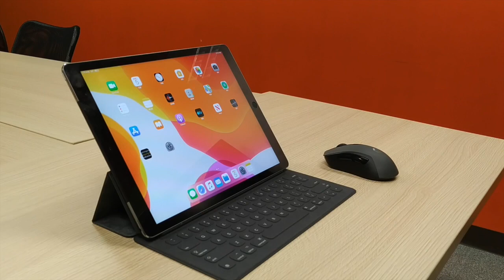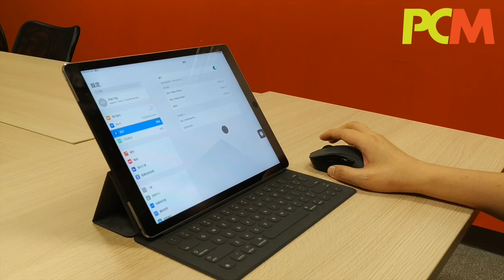實測 iPadOS 藍牙滑鼠支援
Apple 專為 iPad 推出的 iPadOS 提供了不少新功能，其中之一就是支援藍牙滑鼠，令 iPad 更加像一部筆電。讓小編為大家示範一下 iPadOS 連接藍牙滑鼠要注意的地方，和實際使用上的體驗吧。